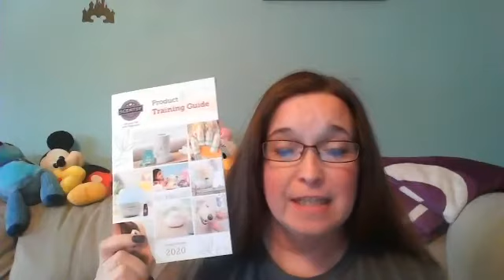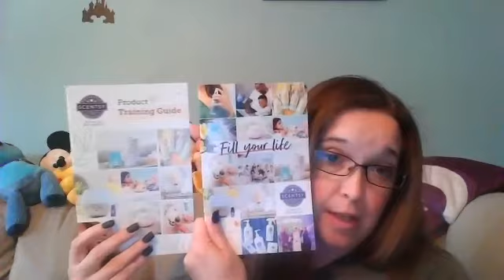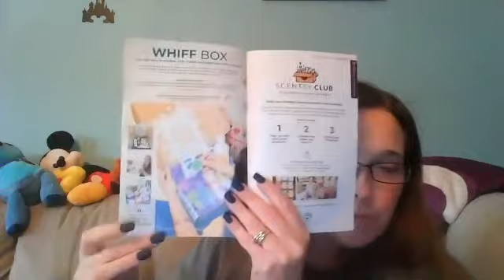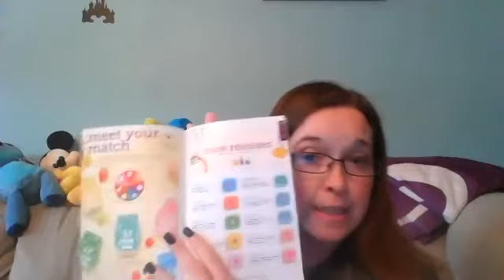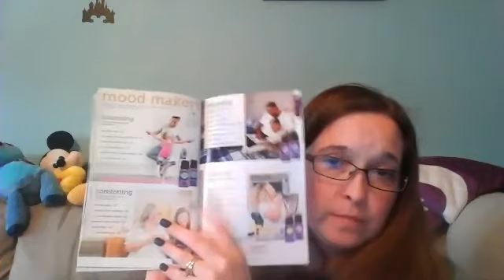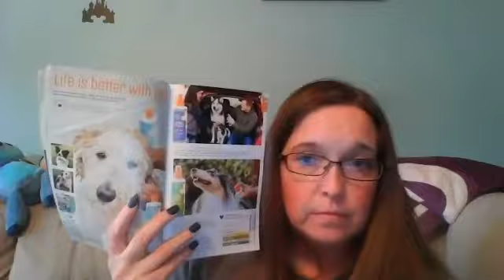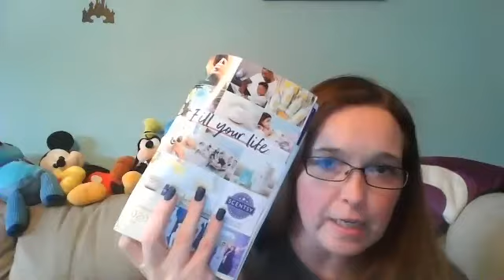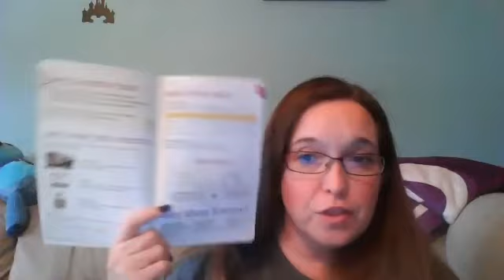Greatest Dreamers February Team Meeting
How to work the new catalog